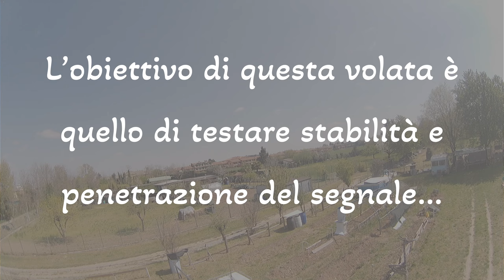Stabilità e penetrazione segnale, ecco il primo test post upgrade - TinyGO 4K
Ero veramente curioso di testare l'upgrade fatto a TinyGO 4K.

Ti dico già che è andata bene ma non benissimo. In questo primo test volevo verificare la stabilità e la penetrazione del segnale, purtroppo c'era vento!

Però mi sono divertito da maledetto 😱 😱 😱

Buona visione

P.S. Troppo presto per trarre conclusioni, dovrò provarlo in altre location, location che conosco già. A breve altri video.

Tieni conto che puoi usare il mio codice coupon su qualsiasi cosa acquisti.

👉 Ti sei perso i video dell'upgrade di TinyGO 4K?